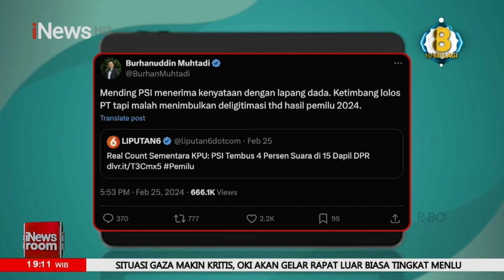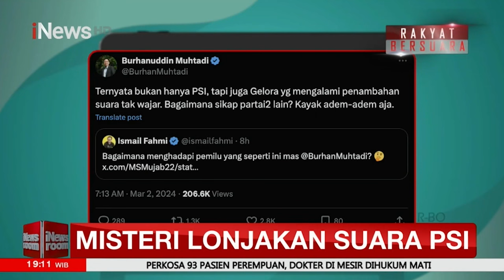Ricuh! Massa Aksi Tuntut Penghitungan Suara Ulang di Bekasi - iNews Room 03/03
Kericuhan terjadi saat rekapitulasi penghitungan suara DPRD Kota Bekasi di Bekasi Timur, Kota Bekasi, Jawa Barat, Sabtu, 2 Maret 2024 sore.